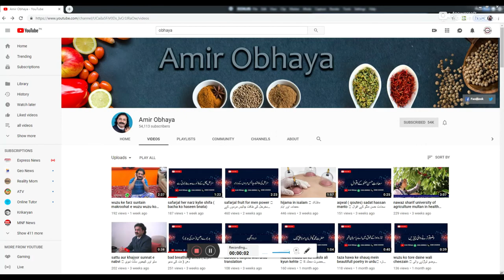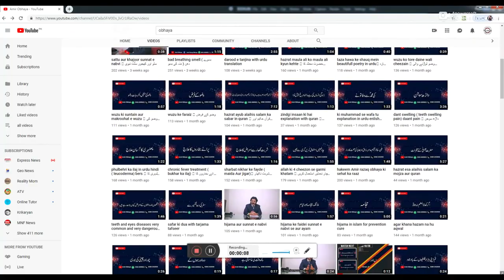shehd ka sacha waqia (HONEY)